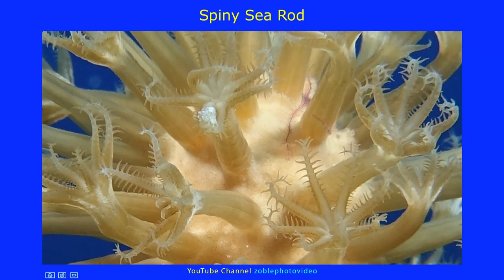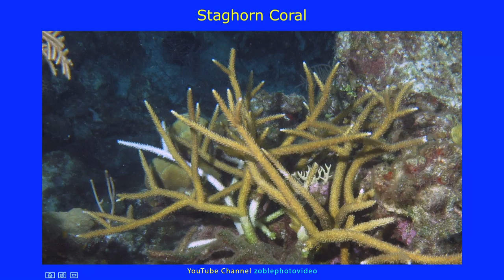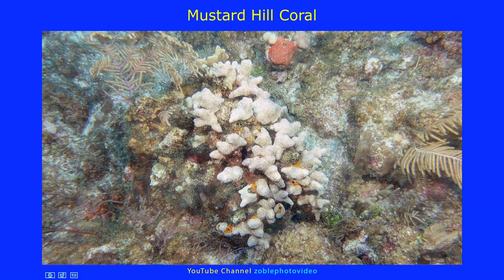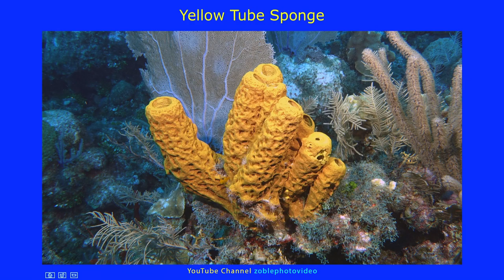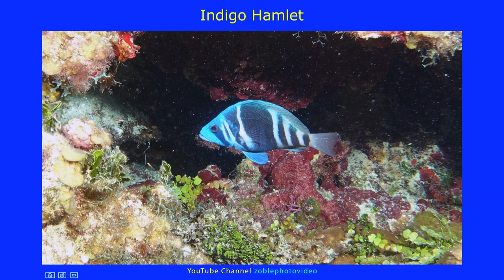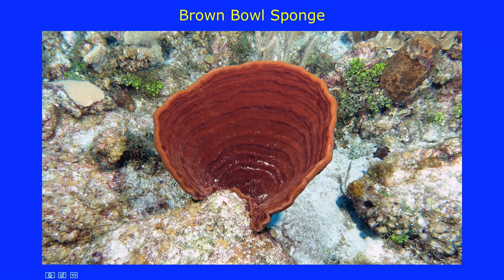SCUBA Grand Cayman ZPV Movie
SCUBA Grand Cayman